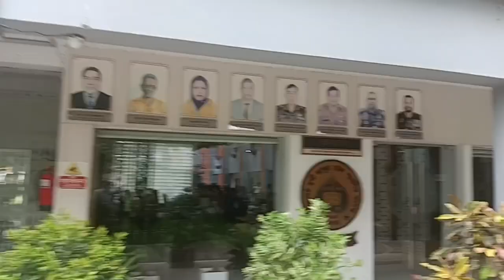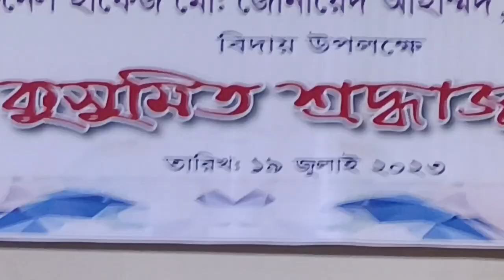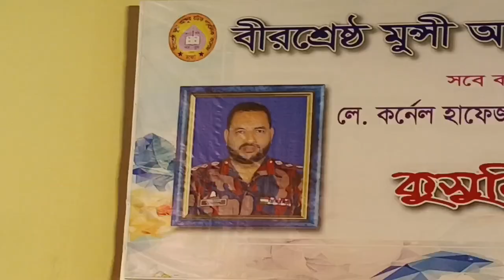Farewell to Principal Zonayed Ahmed Sir || BMARPC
Farewell to Principal Zonayed Ahmed || BMARPC is a edited video from Bmarpc Campus at Farewell day of Principal Lt Col Hafez Md. Zonayed Ahmed, PBGMS, AEC, 19 July 2023, . Background song  'Tomae ami jete debo na' is a new version of the  song lyrics, compositin and vocal by Mahmudul Alam sir, Bangla department-BMARPC